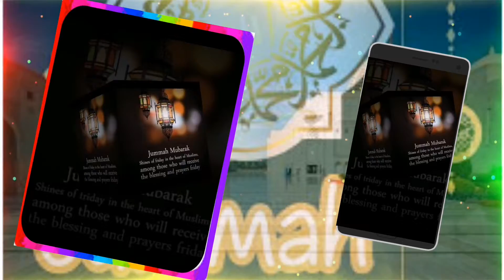Mubarak WhatsApp Status 2021 | Jumma Mubarak Special Status | Jumma Mubarak Naat Status. JUMMA SONG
JummaMubarak JummaMubarakStatus JummaMubarakNaatStatus Jumma Mubarak WhatsApp Status 2021 | Jumma Mubarak Special Status | Jumma Mubarak Naat Status